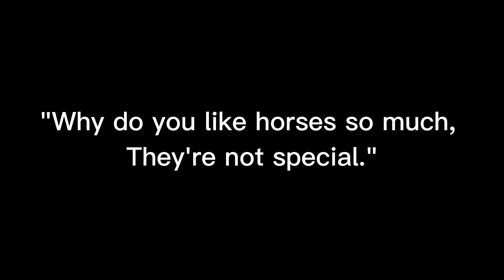This is satisfying - ib